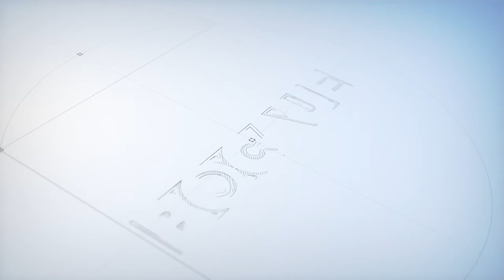Mayor Jon Jon Santiago - Plan for Bocaue, Bulacan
Created by: DNAe Post Production Studio Philippines
Designed by: Municipal Architect Miguel Castillo
This video is own by: Municipality of Bocaue

If you want 3D Visualization video like this please email